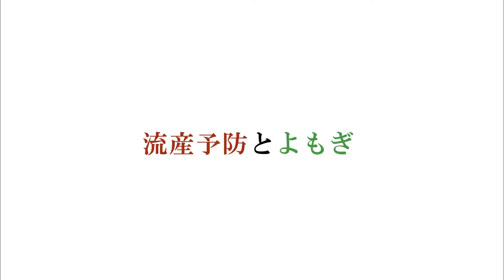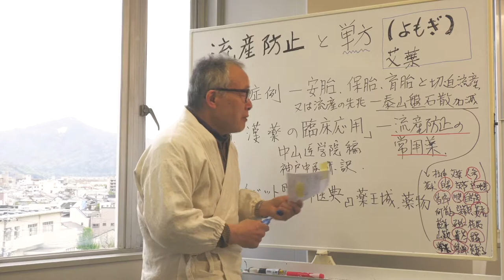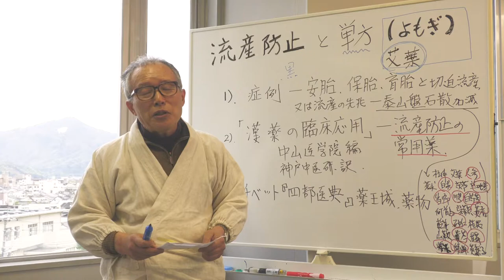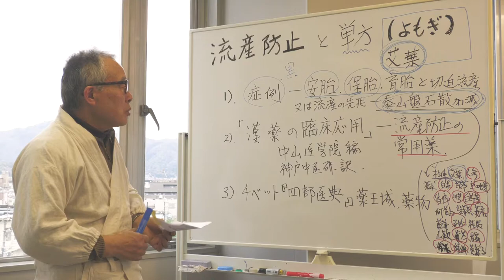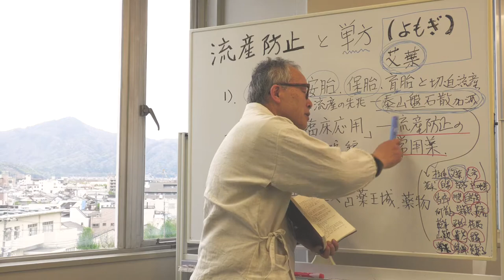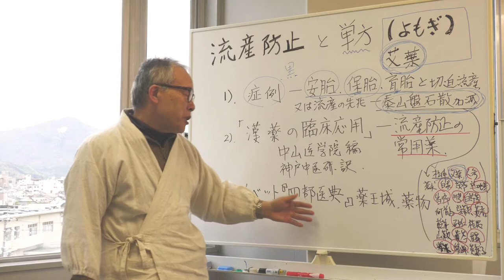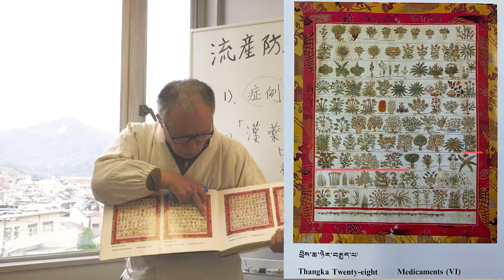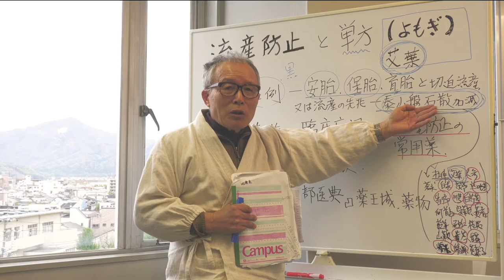【漢方 / 医師解説】” 流産防止の常用薬” に「よもぎ」？〜昔の知恵に学ぶ！〜 産婦人科領域（漢方の応用編 ・ヨモギ）/ 東洋医学・六合会診療所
漢方の「医学書」には、流産防止の常用薬として「よもぎ 」（ヨモギ）が紹介されています。
応用臨床として、「よもぎ 」” 産婦人科領域の止血や流産防止に常用する”
今回のテーマは、前回の生姜(ショウガ)に続き、古くから世界中で用いられる「よもぎ 」です。中野医師の臨床報告を交えて「よもぎ 」（よもぎ 餅など）について解説します。（No.32）

「産婦人科領域の西洋医学の先生にも、何かの役にして頂けたら幸いです。」

院長の経歴／京都大学医学部卒業後、外科、麻酔科、胸部外科を研修し、外科医として勤務する。京都大学医学部病理学教室で発癌実験及び死体解剖資格取得。西洋医学一辺倒ではいけないと、東洋医学の勉強をはじめる。東洋医学では、インド、チベット、中国の伝統医学の根幹的共通性について、古典医学書の研究。現在、京都市北区にある六合会診療所で漢方を中心に治療を行う。

「皆さんと知恵や知識を共有し、一緒に勉強していきましょう！」
※今回の臨床報告にあたり、事前に患者さんにはご了解を頂いております。

著書「アトピーにステロイドはいらない」（緑書房）
出演番組　「ニュースステーション」（テレビ朝日）など

ニコニコ動画より配信中　「生姜編」（前編）（No.29）
‹コ ロ ナ関連の緊急レポート・２０２１年１月 中野医師›

【漢方 Rokugou Media】
伝統ある東洋医学・漢方の発展と普及を目指しています。
国民皆保険で漢方を！漢方情報の拡散にご協力下さい。

(C)京都文化社
※【漢方 Rokugou  Media】のYou Tubeは「京都文化社」が制作・管理を行っております。
ご質問やご依頼のある方は、「京都文化社」 までご遠慮なくご連絡ください。